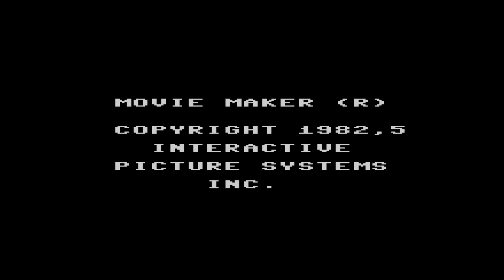Movie Maker Cartoons (Electronic Arts - 1985 - Commodore 64)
Included cartoons in the EA re-release of Movie Maker. (Commodore 64 version)